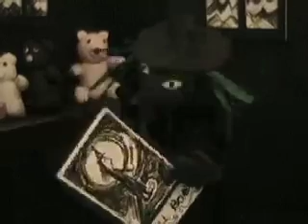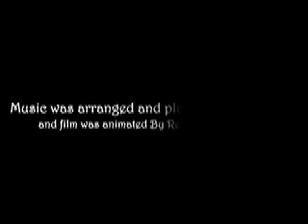HAREWITCH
My own Fairytale about a Hare that turns into a witch!